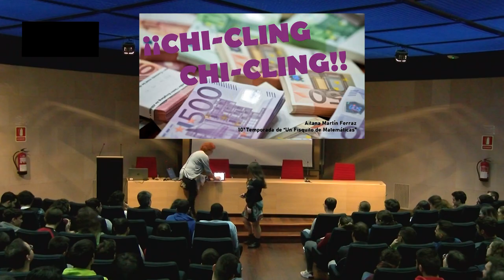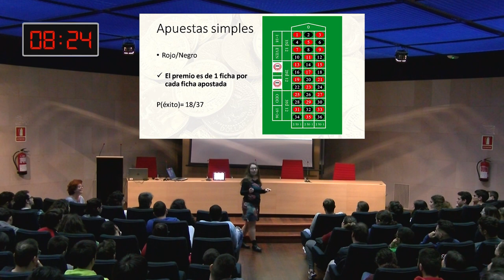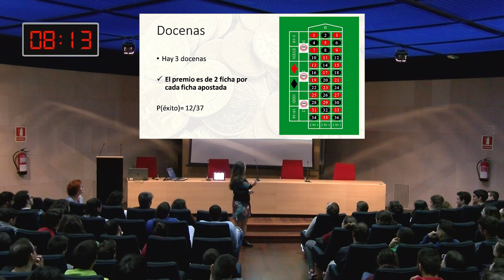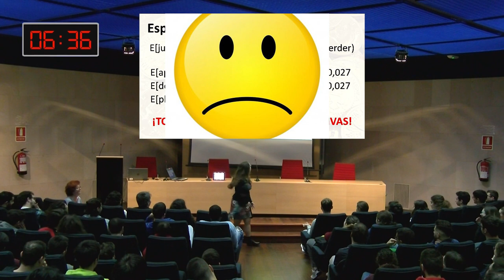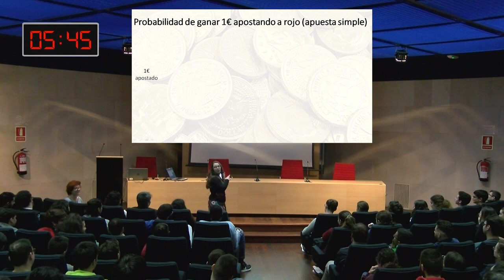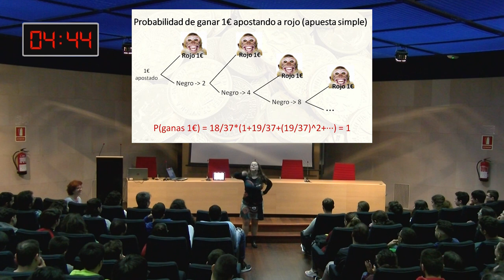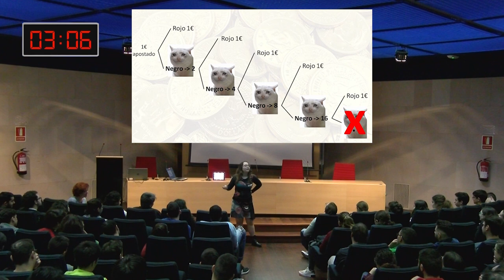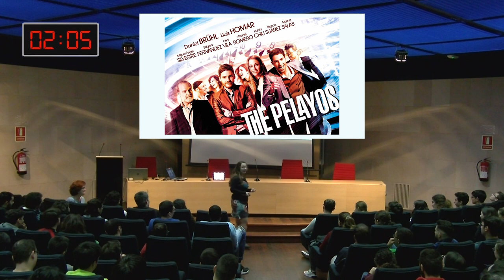¡¡CHI-CLING CHI-CLING!! Aitana Martín Ferraz (Universidad de La Laguna)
Un Fisquito de Matemáticas (10ª temporada), Aitana Martín Ferraz (Universidad de La Laguna), 27/02/2020, Aula Magna de Matemáticas y Física de La Universidad de La Laguna.